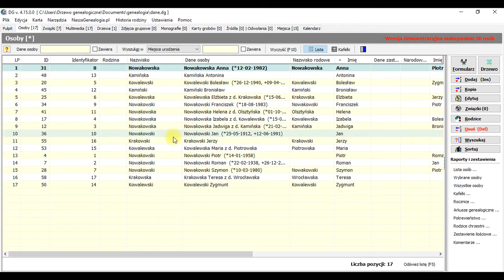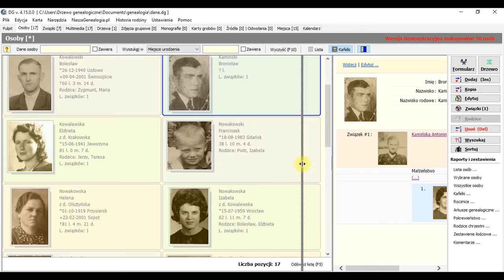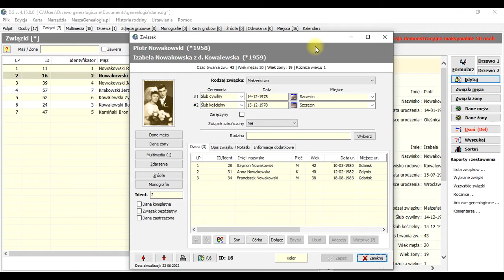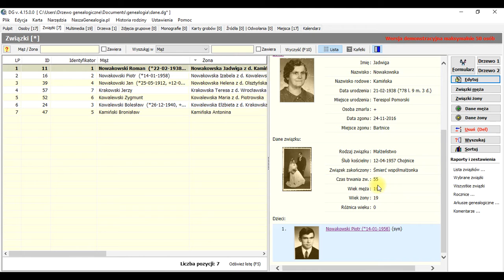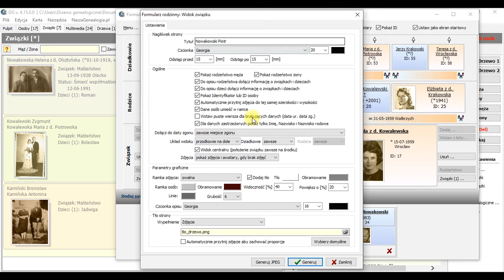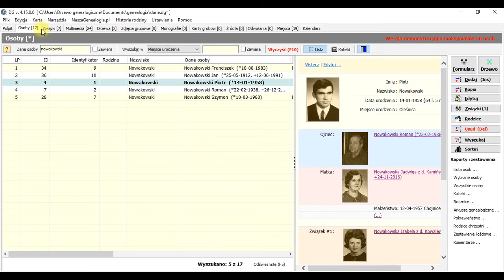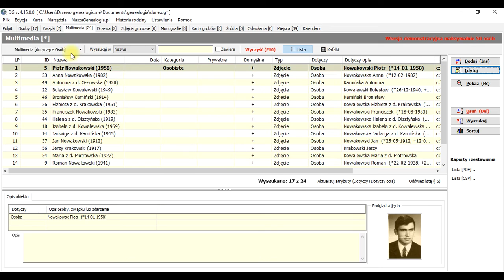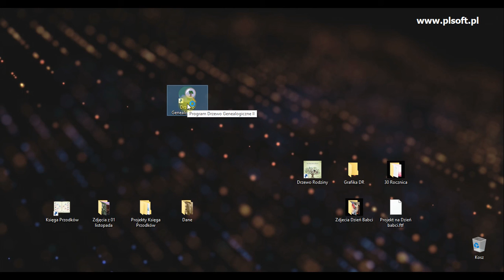ODCINEK 4 - Drzewo genealogiczne - Karty: ZWIĄZKI, MULTIMEDIA i DRZEWA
drzewo genealogiczne, genealogia

Poradnik poświęcony prezentacji funkcjonalności związanej z edycją związków w drzewie genealogicznym oraz opisowi zdjęć (multimediów) i liście zapisanych drzew genealogicznych osób.